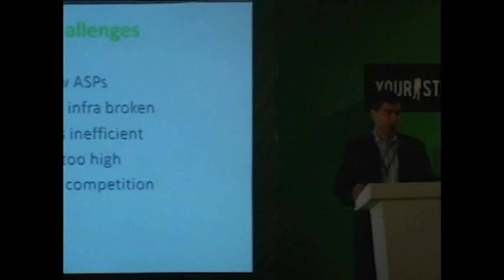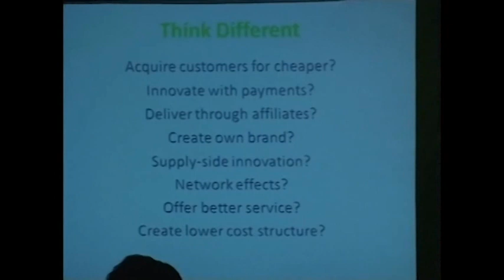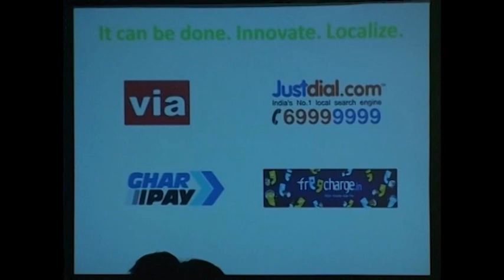"Investments in E-commerce" by Shailendra Singh, Managing Director, Sequoia Capital India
E-commerce in India Vis-a-Vis China: Keynote by Shailendra Singh, Sequoia Capital, at ESparks 2011